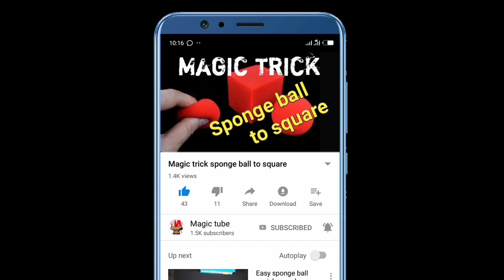Worlds best coin trick everone will fooled ||GHOST coin||सिक्के का जादू जो आपका दिमाग घुमा देगा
Here is coplitlely a new routine with coin and cards which magic will blow your mind.that's called GHOST COIN
My own trick.which card you select named is writes on the blank coin automatic.an amazing coin magic that's magician fooler trick.I will Reveled it after some days .
Plz watch this magic without skipp and enjoy,if want tutorial of this trick comment in video.